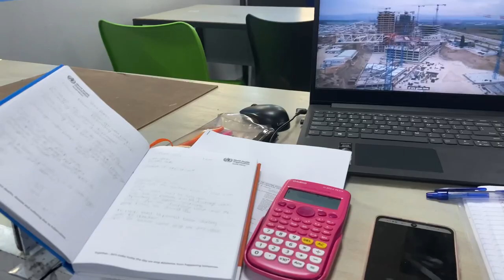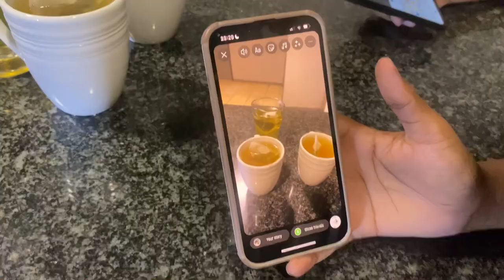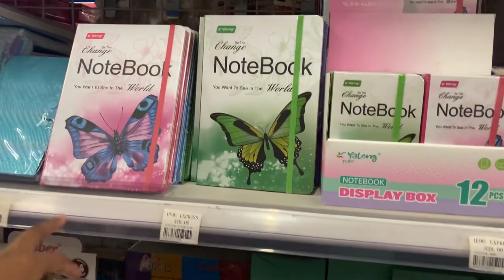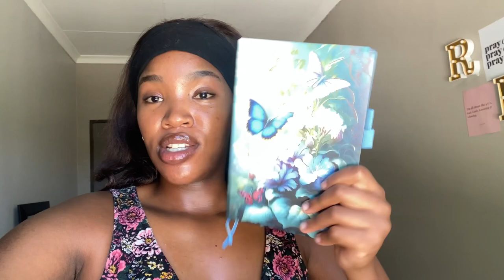Weekly Vlog🤍Come with me to school | Nail care + shopping + church + lunch + affordable perfumes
Hi lovey! Here’s a weekly vlog!!! I hope you enjoy the video, don’t forget to also engage with me🤍

I upload on Wednesday’s

Love you
Realeboga Dinake